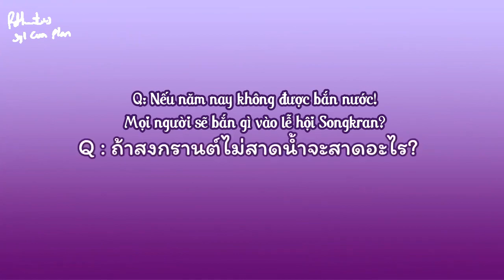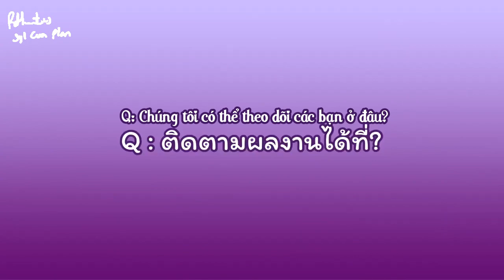[Vietsub] 12.04.2020 Short interview for Songkran day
Credits: VRY-Thailand We are Y
- Trans: Kaoru
- Timer: Syl